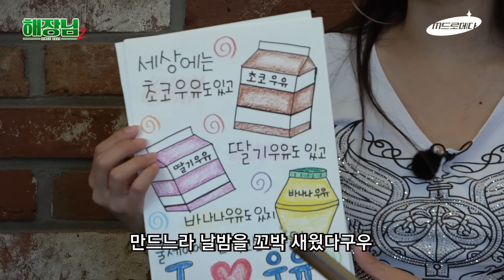[ENG] 길은지S2쿨제이 우ㄹi둘의 19∞일...♡│해장님2 EP.05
동대문부터 이제는 동묘까지!
동으로 시작하는 동네는 다 휩쓴 길❤쿨 커플
깨가 쏟아지는 1️⃣9️⃣0️⃣0️⃣일 기념일☆
오늘은 좋은 날이니까 같이 적셔~🍹

MBC 웹예능 스튜디오 💫M드로메다(Mdromeda Studio)💫
🔗공식 틱톡(Official TikTok)

매주 금요일 오후 7시 [해장님]
구독👍 좋아요❤ 댓글💬 알람설정🔔

Every Friday at 7 p.m.(KST) [Haejangnim]